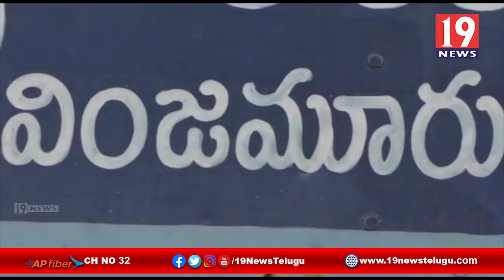వింజమూరులో ప్రారంభమైన కోవిడ్ వ్యాక్సిన్ -నెల్లూరు జిల్లా